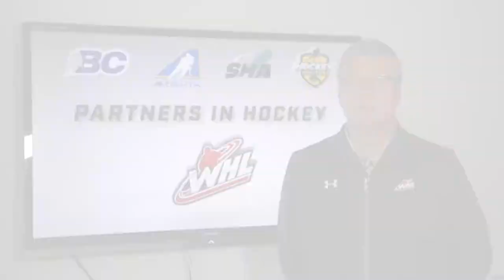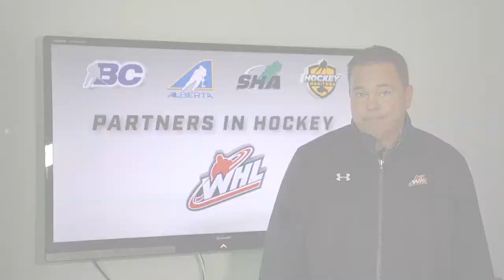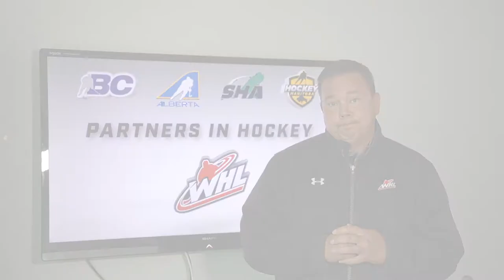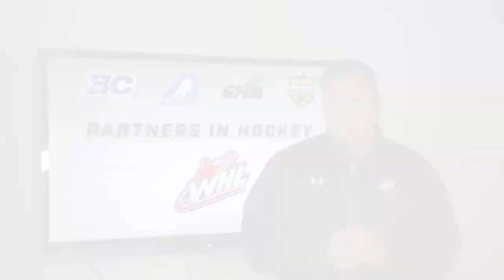Western Officiating Development Series: Season 3 - Episode 1 - Introduction